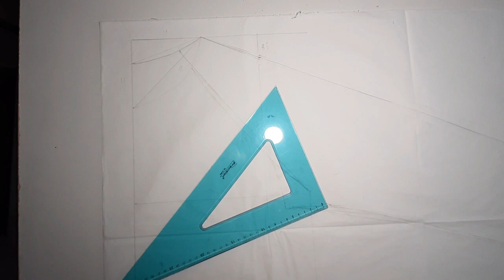Come Creare una Felpa da Donna Cartamodello